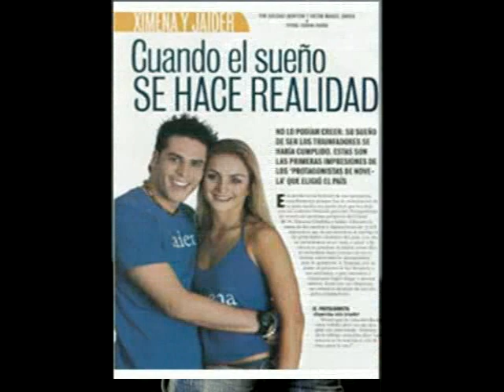jaider villa reel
Jaider villa ganador de protagonista de novelas , actor y modelo colombiano